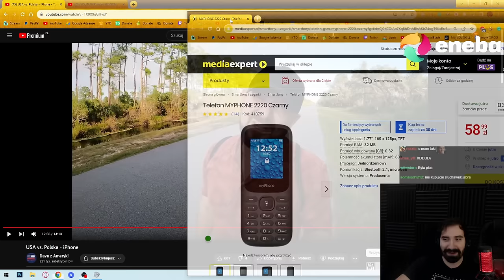POTĘŻNA BEKA PODCZAS OGLĄDANIA DAVE Z AMERYKI XD